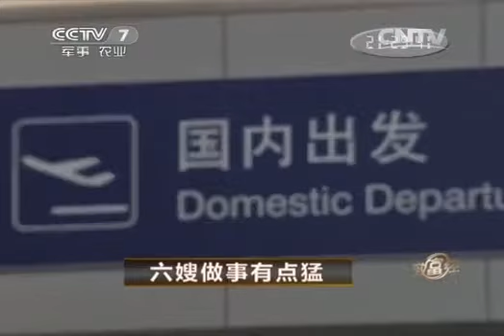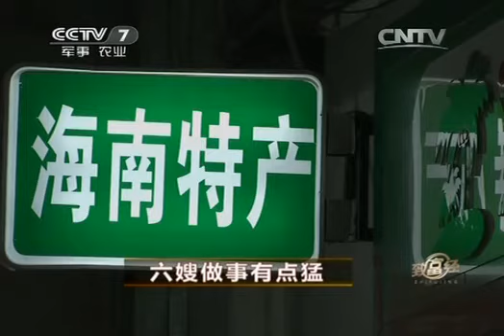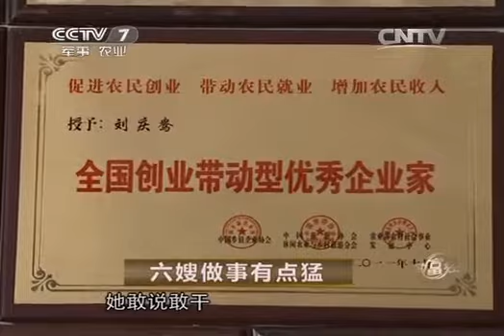致富经 《致富经》 20140103 六嫂做事有点猛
致富经是中央电视台七套播出的一档节目。该节目内容定位是以百姓视角解读他们身边的致富明星，报道涉农经济发展过程中涌现出的致富经验和创新做法，给观众以启迪智慧、更新观念的具有时代感的真实案例。目前栏目设有两个版块："闯天下"和"经济视野"。